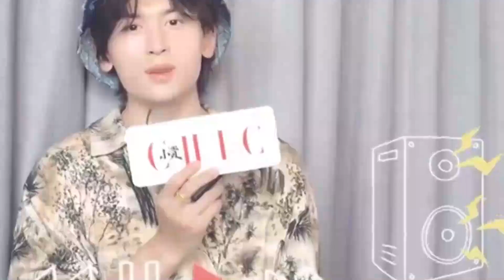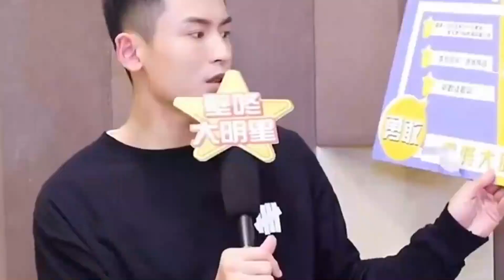【娱乐新天地】 微博之夜强势归来，生日会现场读错字的张哲瀚，率先领跑？下 每天为您带来最新鲜的娱乐资讯，发放明星八卦食粮，饭圈的首选阵地#娱乐#八卦#明星